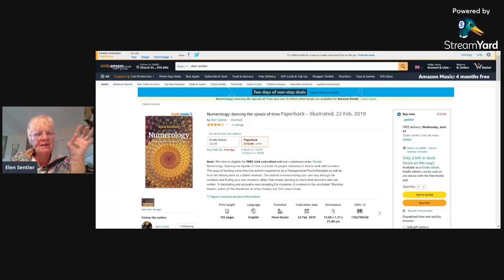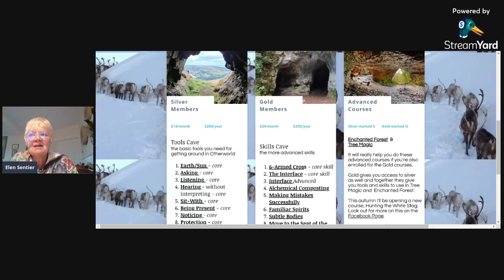Wyes Woman 21 June 2021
Talking about the new full Zoom courses coming to Deer Trods Tribe. the first will be Numerology Part 1. It's likely to be on a Saturday morning and all day Sunday. There'll be short lectures followed by small group work in breakout rooms, you then come back to a whole group discussion, then the next short lecture. So there'll space for you to get to grips with the subject yourselves ... not just listening to me. Lots of sharing in the whole group discussions so you get to participate fully.
More details coming soon. Email or message me if you'd like to join this course.
Dates not yet decided but most likely late August or early September.